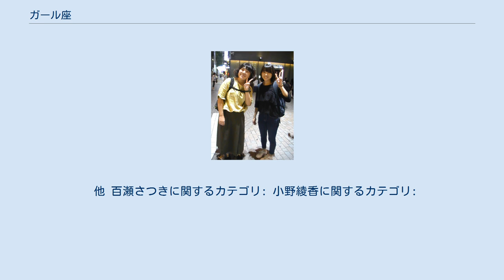ガール座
ガール座（ガールざ）は、日本の女性お笑いコンビ。
所属は松竹芸能（東京）。
 二人は大学生時代に一橋大学のインカレサークル「劇団コギト」の新歓コンパで偶然出会ってその後意気投合し、同じサークルで「パフォーマンスユニットチーム山形」（山形県出身と山形村出身という山形つながりから）というコンビを組んでいたこともあり、同じ「劇団コギト」に在籍していたこともあって、その後小野が就職活動の際に、お笑いをしたら自分の好きなことが出来るのを知ったこと、新宿角座のライブを観たことがきっかけでお笑いの勉強をしたいと思っていた中で、松竹芸能タレントスクールを見つけて小野から百瀬を誘い。
松竹芸能タレントスクールに23期生として入学（2014年3月卒業）。
2013年5月16日から「ガール座」として活動開始。
コンビ名は、どれもしっくり来ずなかなか決まらなかった中、小野が「可愛いから『ガール』が付けたい」と言った時に百瀬が「コントもあるから、響きもガール座っていいし」として『座』を付け、ガール座に決めた。
なお、コンビ名候補には他に「さかあがり」「晴れた空」「へっどほんず」「少女ガール」「マグカップエンジェル」「シーベルトシーベルト」があった。
 2015年11月、オアシズ大久保佳代子のWEB番組『東京バズカマー』が行った「金のバズ卵選手権」の勝ち抜き戦でチャンピオンとなる。
 ネタはコントが多いが、漫才のネタも持っている。
女子力の高い、女性が共感するネタと言われ、コントでは「女番長」など女子高生に扮して演じるネタもある他、社会人役で演じるネタもある。
ネタ作成は小野が担当。
小野はネタ探しのために女子が集まる所に行き、百瀬も高校時代の友人同士の女子会などに行ってエピソードを拾ってそれを小野に伝えている。
百瀬はネタの手直しを手掛けている。
 2019年8月、小野の引退により解散。
百瀬はピンとして活動を続ける。
 他 百瀬さつきに関するカテゴリ: 小野綾香に関するカテゴリ: